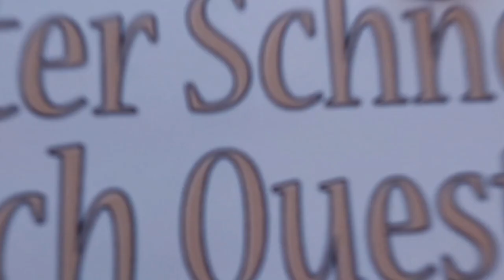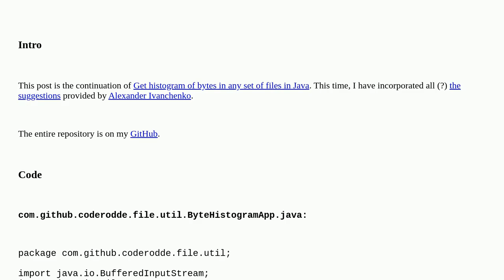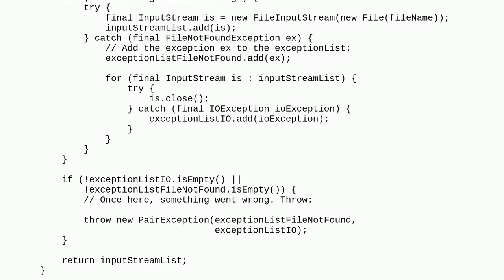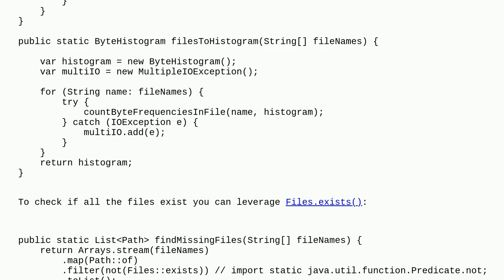Codereview: Get histogram of bytes in any set of files in Java - take II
Get histogram of bytes in any set of files in Java - take II

A special thanks goes out to the community

  java file statistics byte